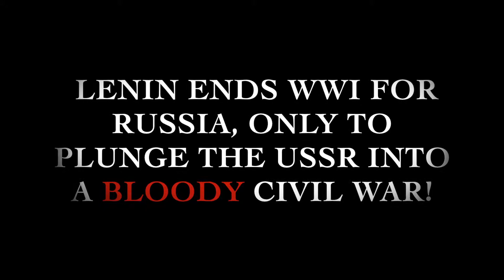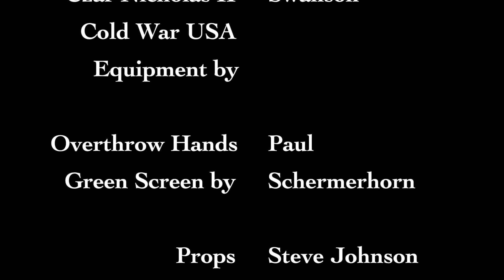Lenin and the Russian Revolution Fake Movie Trailer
Teacher-made fake movie trailer example for a 10th grade NYS Global History and Geography assignment.

for more!

Thank you to everyone who helped, including the people at BrownHatProductions.com, SchermerhornEntertainment.com, and SpireTheater.org !

“No artist has painted
A true portrait of Lenin
Ages to come will complete
Lenin's unfinished portrait.

Did Poletaev understand the tragic implication of his lines about Lenin? (pg179)”
― Vasily Grossman, Forever Flowing